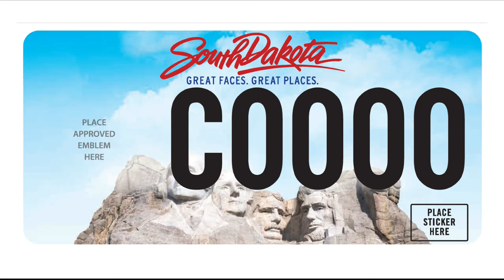New South Dakota License Plates